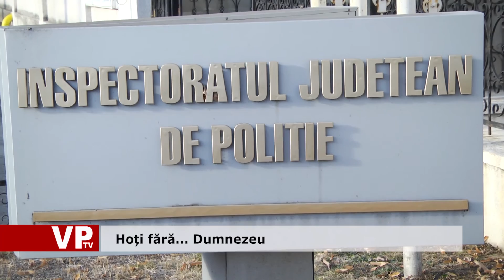Hoți fără Dumnezeu